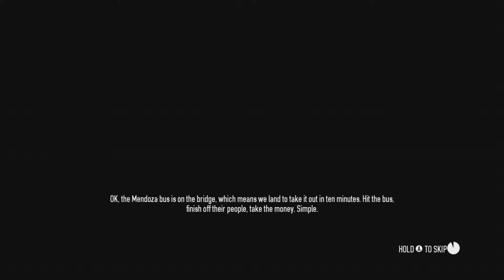PayDay2 Road To 100 Rats Job Day 3.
just a quick vid of me hitting 100 reputation on payday 2 yea i know its pretty freaking ridcoulous but still it was a fun challenge for me now to go back get more mods weapons. mask attachments. achievments ect. im nowhere near done with this game.